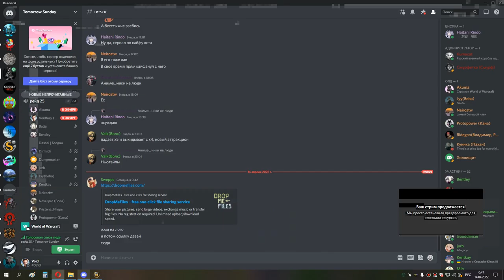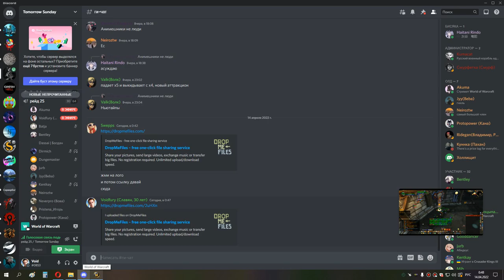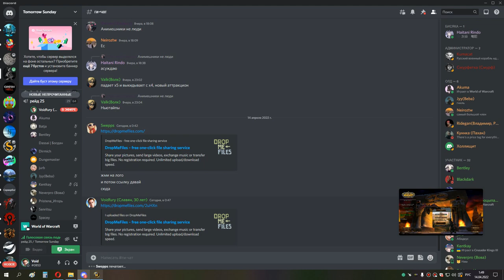2я часть ИВК 25 РПАЛ ППАЛ 13 04 22